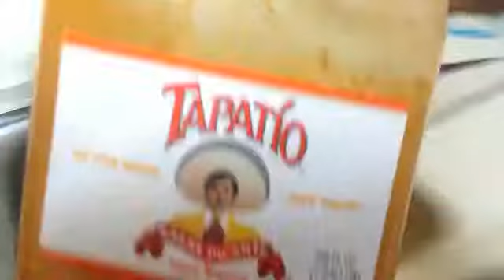Small Town Adventures: Daddy Cooks Dinner & Movie Night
Movie night with the kids. I also cook some dinner.